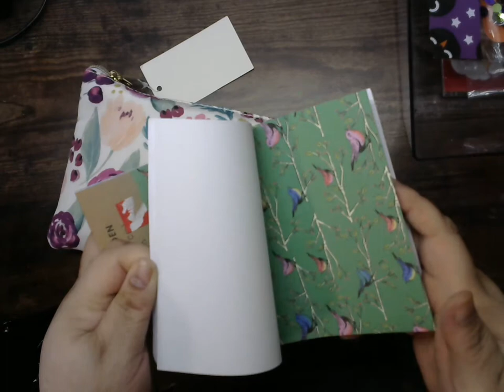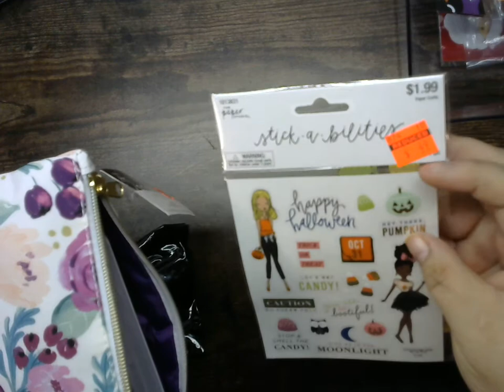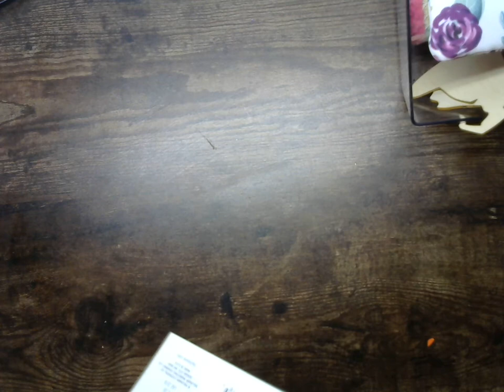Happy Mail from CraftyButterflyFarris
First (Disclosed: my channel is for adult crafters only so if your under 18 please log off.)
Hello to all my new subscribers thank you for choosing my channel I hope you all share and like what you see. And to my old subbies thank you for staying with me during all my life drama. You are all so awesome and am happy to met you all.
So I got some Happy Mail from my betsy and I been holding on to the video for awhile so here it is. Thank you I loved all that you send me.
Also please go check my betsy out CraftyButterflyFarris show her lots of love and support, we all can used some during the times we are living. Also check her Instagram under same name she shares a lot of projects and tutorials.